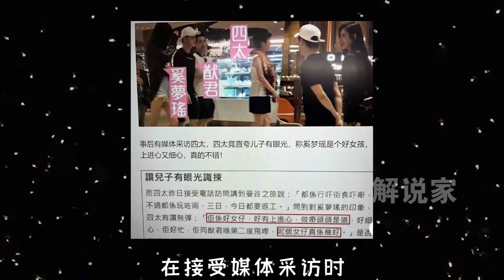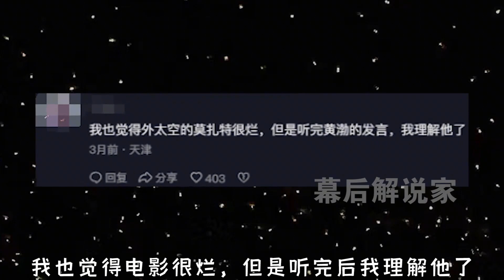誰說梁安琪看不上奚夢瑤，手把手教她做生意，還直言何猷君眼光好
誰說梁安琪看不上奚夢瑤，手把手教她做生意，還直言何猷君眼光好Who said Liang Anqi looked down on Xi Mengyao and taught her how to do business hand in hand, and even said that He Youjun has a good eye